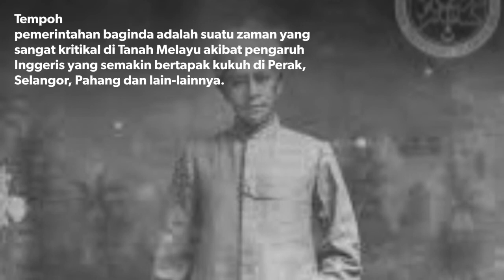Sultan berjiwa Ulama': Sultan Zainal Abidin III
SULTAN Zainal Abidin III Muadzam Shah ibni Al-Marhum Sultan Ahmad Muadzam Shah II, merupakan Sultan Terengganu yang ke-11 dalam sejarah Kesultanan Terengganu. Baginda telah dimasyhurkan sebagai Sultan Terengganu pada 19 Disember 1881, dan usia baginda pada ketika itu hanyalah sekitar 16 tahun.

MUSIC BACKGROUND:
Whitesand - Poseidon [Epic Cinematic] Composed by Martynas Lau (Whitesand)

Ikuti Channel Aiman Story di akaun Instagram dan klik pada pautan di bawah